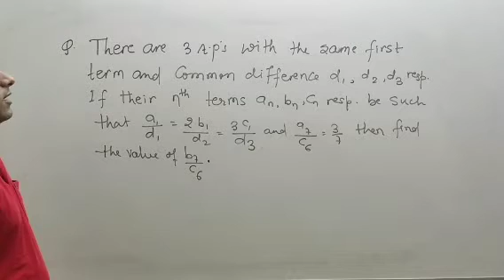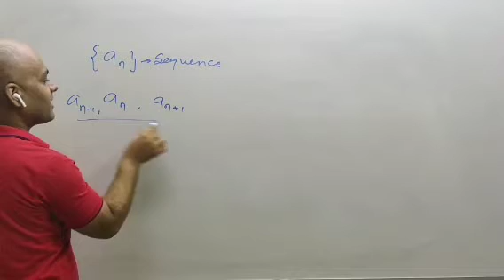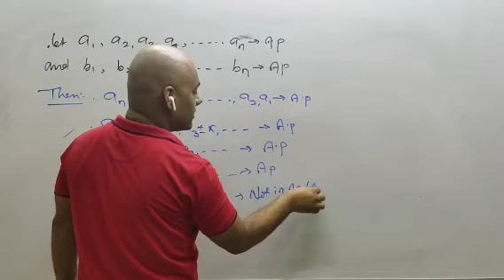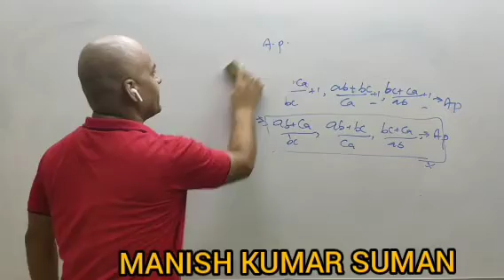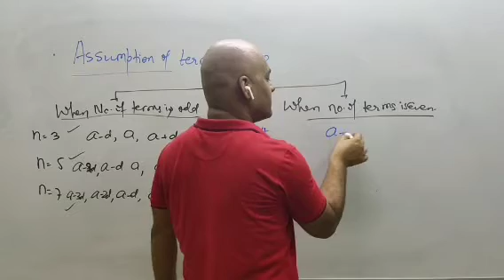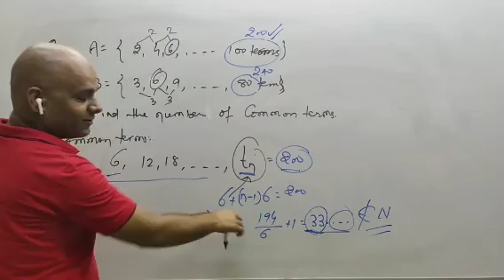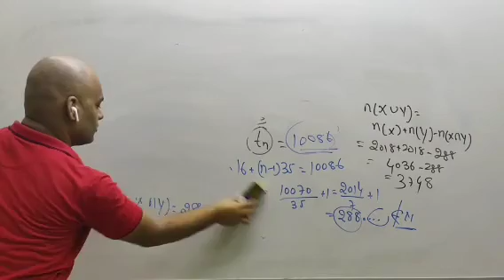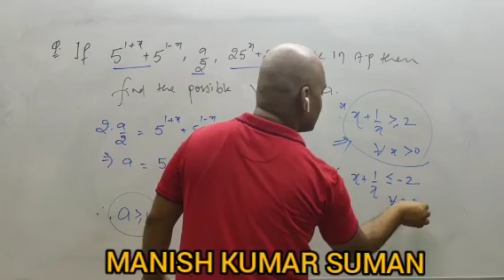SEQUENCE AND SERIES | LEC-04 |ARITHMETIC PROGRESSION | ALGEBRA | 11TH CLASS | JEE MAINS & ADVANCED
JEE NEET Adda247 Covers:
* JEE Maths
* JEE Physics
* JEE Chemistry
*  NEET Biology
*  NEET Physics
*  NEET Chemistry

* Best Explanation of JEE and NEET all Chapterwise Topics in Both English and Hindi Language.

JEENEETAdda247 JEE NEET JEEMains JEEAdvanced Welcome to JEE NEET Adda247 Channel : For JEE and NEET Exams Preparation where you can get access to top notch quality education. Here we Provide Online Live Classes, Recorded Classes, Notes and PDF for JEE and NEET Exams.

* JEE Maths
* JEE Physics
* JEE Chemistry
*  NEET Biology
*  NEET Physics
*  NEET Chemistry